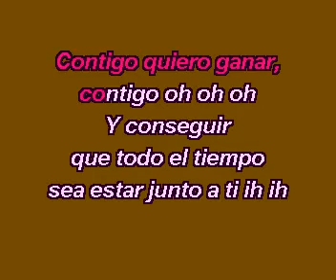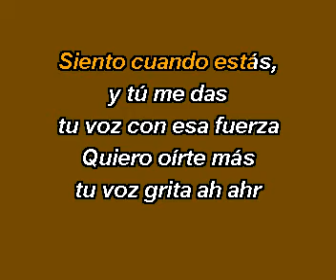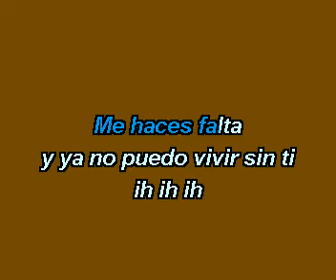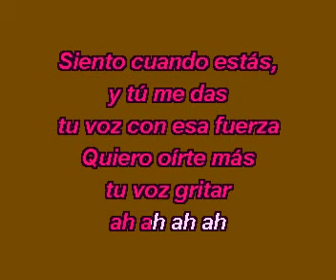CONTIGO EL CANTO DEL LOCO.mpg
Un karaoke muy bonito para cantar natalia y el canto de el loco a duo
hecha pistasporhv3